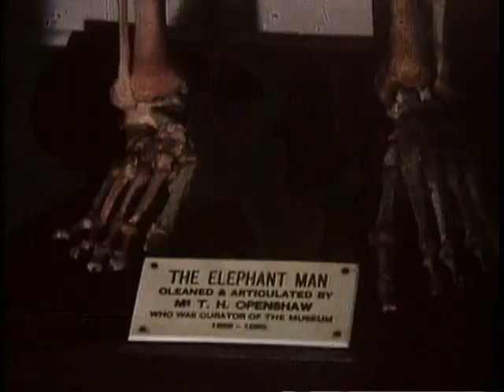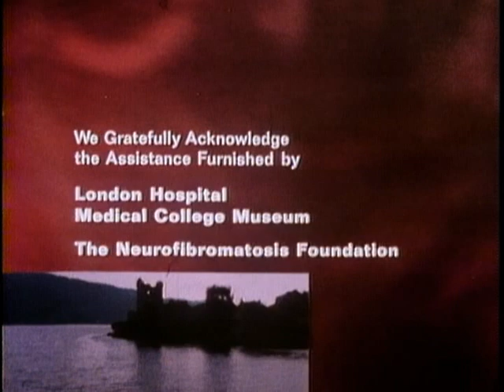605 - In Search of The Elephant Man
605 - In Search of the Elephant Man
Airdate: October 19, 1981
Director: Nicholas Webster
Writer: Nicholas Webster and Diana Webster

From side-show freak to the friend of royalty, review the true story of the horribly disfigured Joseph Merrick.